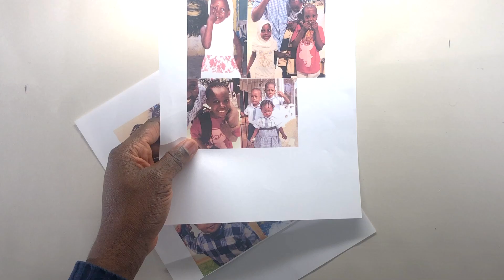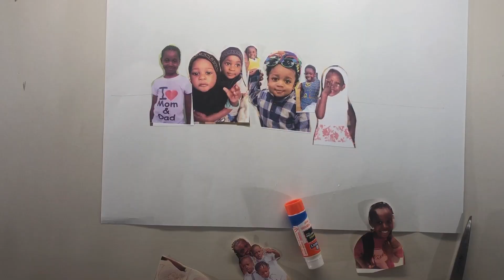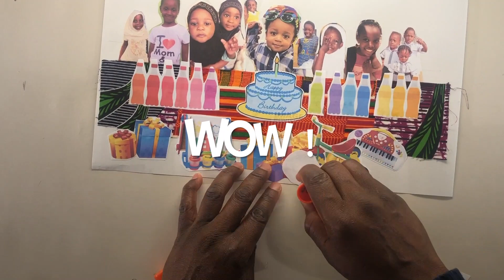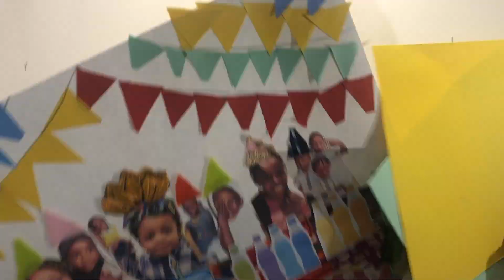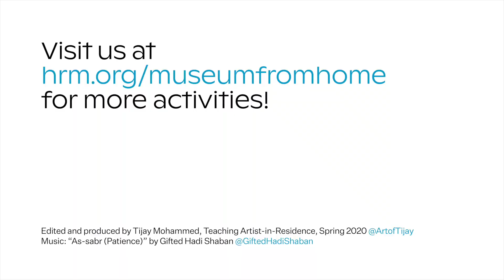Planning Your Party by Tijay Mohammed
Planning Your Party — April 27, 2020
Engage in this hands-on workshop created by Tijay Mohammed during Teaching Artist-in-Residence at Hudson River Museum, Tijay guides you step-by-step in making a mixed-media collage. Celebrate a birthday, anniversary, graduation, or just the joy of life as part of a community! Inspired by We Came to Party and Plan, on view in Derrick Adams: Buoyant. Designed for ages 4+.

There is a range of materials you can use for this project, some or all of which you probably have around the house: paper, cardboard, and/or construction paper; photos of objects, family, and/or friends; fabric scraps; pencils and markers; glue; scissors.